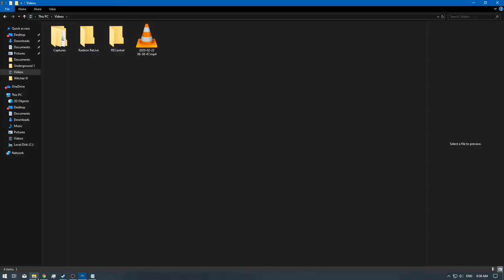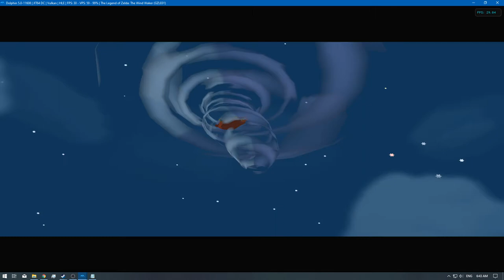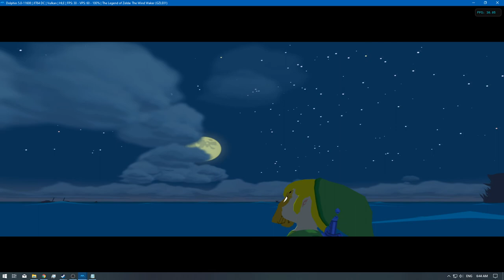[1/2] The Legend of Zelda: Wind Waker 4K - Ep: 26 - [NC]